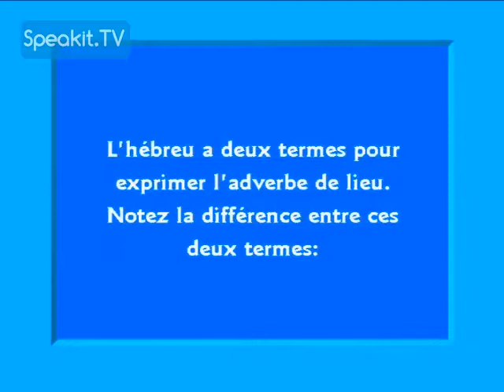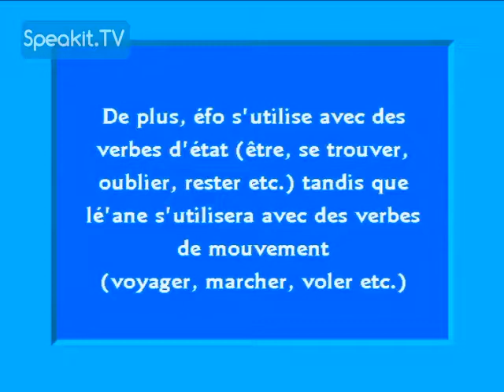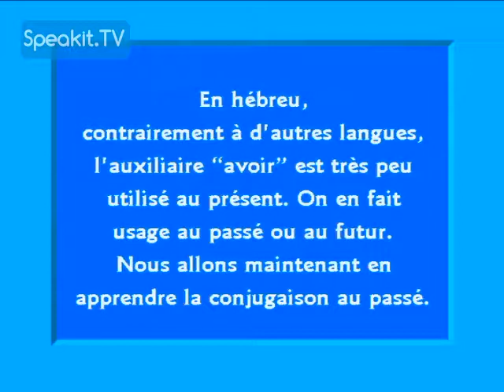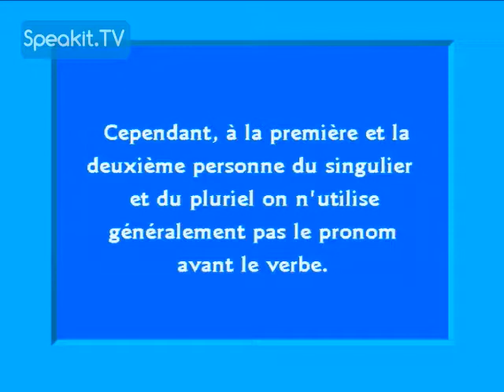Bienvenue à L'HÉBREU | Leçon 13: Le pique-nique | Speakit.tv (3423-13)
Bienvenue à L'HÉBREU ! - Cours d’hébreu complet pour apprenant seul.

Il vous suffit de regarder, écouter...et apprendre !

Un cours autodidacte complet pour apprendre l'hébreu, avec un manuel entièrement transcrit. (Optional)
La possibilité de disposer d'une vidéo et d'enregistrements audio du cours qui rendent plus agréable et améliorent le processus d'apprentissage.

Il se répartit sur 30 leçons préparées spécialement pour permettre un apprentissage facile sans professeur.
Dan Kanner et Hanni Nahmias en assurent la présentation (plus de 3 heures d’enregistrement !), chose qui procure à l’apprenant non seulement un sentiment de satisfaction mais aussi le plaisir d’assimiler plus facilement
la langue hébraïque et de pouvoir améliorer ses capacités à s’exprimer en hébreu.
Chaque leçon est accompagnée d’une petite conversation.
Le mode «Video-activ» permet de revenir sur cette conversation avec Dan et Hanni.
En effet l’apprenant est convié à participer au dialogue grâce aux sous-titres figurant sur l’écran, ce qui lui permet de s’exprimer en hébreu en toute confiance.

Leçon 1: Bonjour! Enchanté!
Leçon 2: La famille
Leçon 3: Le petit déjeuner
Leçon 4: A la maison
Leçon 5: Le téléphone
Leçon 6: Au supermarché
Leçon 7: Les vêtements
Leçon 8: Le corps
Leçon 9: Un voyage en ville
Leçon 10: Les saisons
Leçon 11: Les vacances
Leçon 12: L’hiver
Leçon 13: Le pique-nique
Leçon 14: L’achat de lunettes
Leçon 15: Le café
Leçon 16: Au restaurant
Leçon 17: Au zoo
Leçon 18: Chez le docteur
Leçon 19: Dans l’autobus
Leçon 20: Le vol
Leçon 21: Les livres
Leçon 22: Le rendez-vous
Leçon 23: Chez la diseuse de bonne aventure
Leçon 24: Le voyage à l’étrange
Leçon 25: Au garage
Leçon 26: L’anniversaire
Leçon 27: L’instruction
Leçon 28: Une discussion
Leçon 29: La politique
Leçon 30: Les langues

Plusieurs personnes ont déjà affirmé que la méthode d’apprentissage Speakit.tv est leur méthode favorite pour maîtriser les bases de n’importe quelle nouvelle langue.
C’est maintenant votre chance !